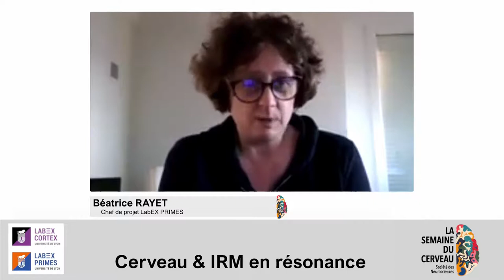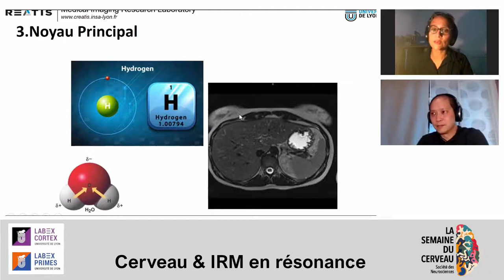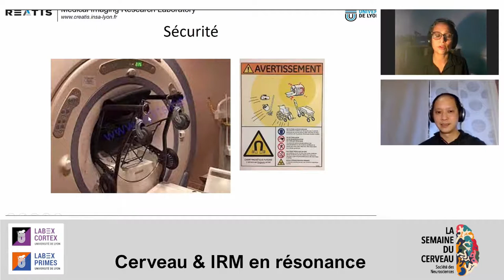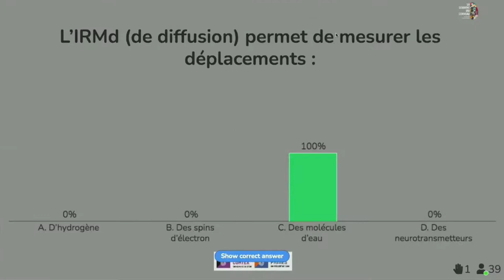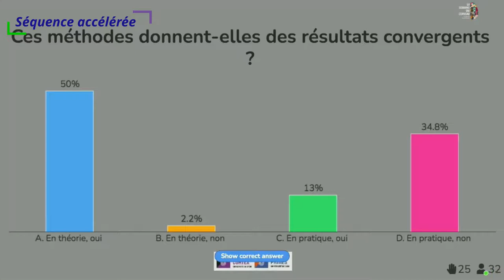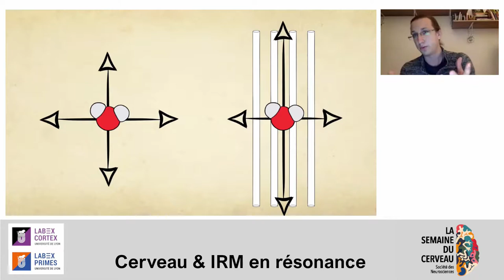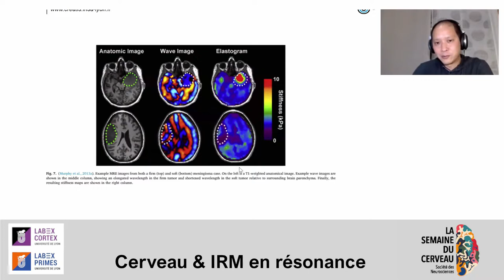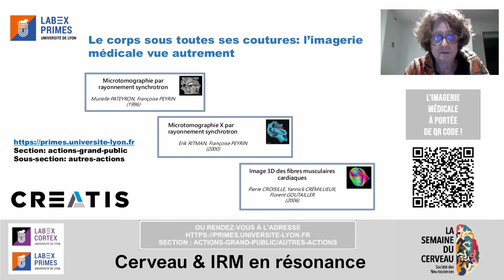Cerveau et IRM en résonance [Semaine du Cerveau - Lyon]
L’essor des neurosciences s’est fait en parallèle de celui l’imagerie. Mais que voit-on sur une image d’IRM, comment est-elle faite, quel sens lui donner ? Autour d’un quizz et de spécialistes, les laboratoires d’excellence CORTEX et PRIMES vous invitent à en apprendre davantage sur les liens entre neurosciences et IRM, de la construction de l’image à son interprétation.

Béatrice RAYET : Chef de projet LabEx PRIMES
Benoît DE LA FONCHAIS : Rédacteur en chef de CORTEX Mag (animateur de la soirée, Oxymore Conseil)
Kevin TSE VE KOON : Maître de conférences Université Lyon 1, CREATIS, LabEx PRIMES
Hélène RATINEY : Chargée de recherche CNRS, CREATIS, LabEx PRIMES
Etienne ABASSI : Doctorant, équipe Neuropsychologie Cognitive et Développement à l'Institut des Sciences Cognitives Marc Jannerod, LabEx CORTEX
Loïc MAGROU, Post-doctorant, Plateforme CONNECTOMICS à l'Institut cellules Souches et Cerveau, LabEx CORTEX